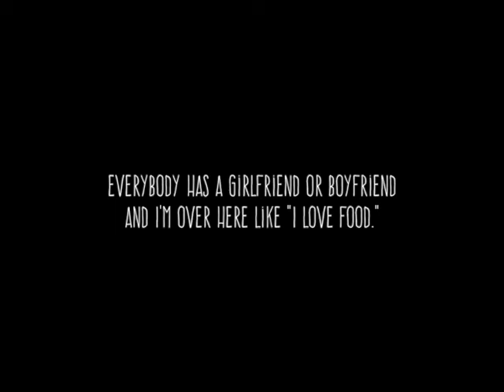Valentine's Day: Landing a Date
In Advance, Sorry About the Sound Guys. Working on it!

How to Get a Date. What is Dating?

You don’t have to be single this Valentine’s day, I mean- unless that’s what you are actively deciding to do this year. Getting a date is often over thought and over complicated. It’s as easy as asking… seriously. Cast away that fear of rejection! The worse that could happen is they say no, you get over it, and you find someone who does say yes. Also, women tend to get in the habit of waiting to be asked, I would like to gently discourage that. Good things do indeed come to those who wait, but not for those that wait too long… You do all that waiting for someone to ask you, you might wait yourself right out of a perfectly possible relationship. Just remember, no matter what happens, you are beautiful. I don’t mean this in a generic, make you feel better kind of way either. I hope you have a fantastic Valentine’s Day.

Lipstick: Sephora Lip Stain